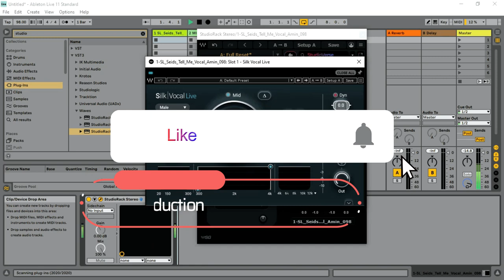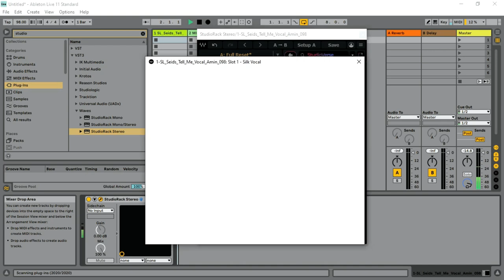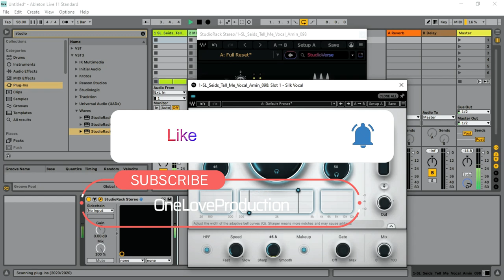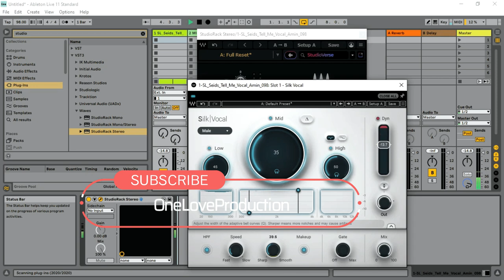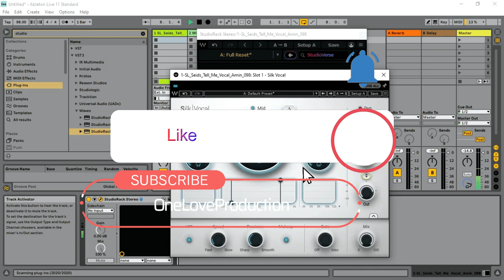Slik Vocal - Vocal Channel Strip VST/Plugin by Waves Audio (Limited-Time 4FREE)